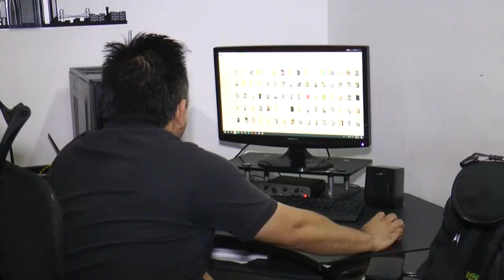Denuncian amenazas a periodista de RCN en Cantagallo